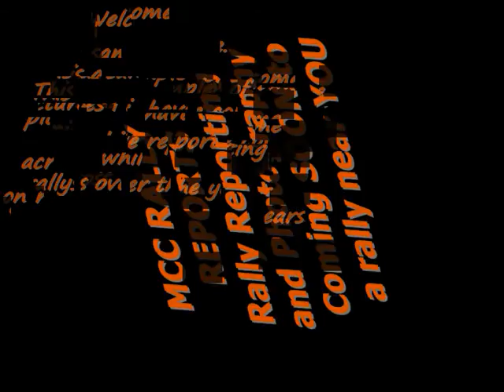McC Rally Reports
A video of Some Pictures i've managed to get my hands on since i started reporting on Rallys - ALL put to a bit of music !!